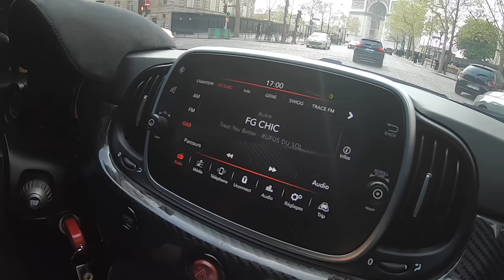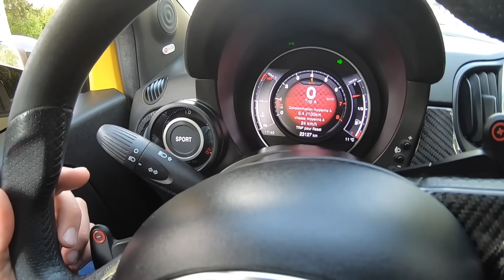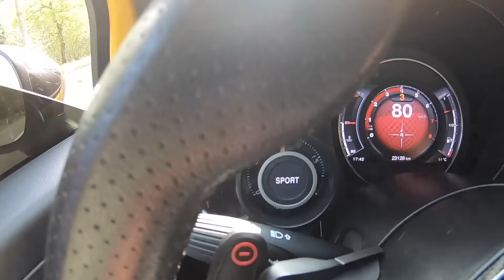J’ENVOIE SON ABARTH EN ENFER 🔥 (Feat. Akram)